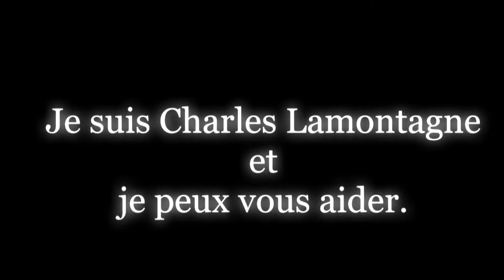6 semaines de transformation physique